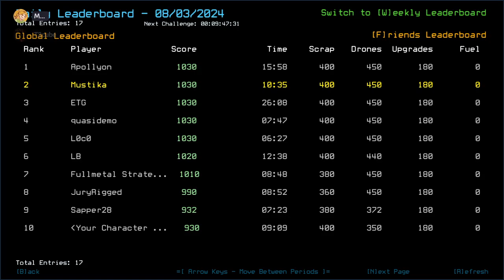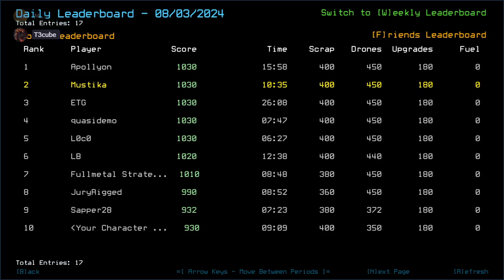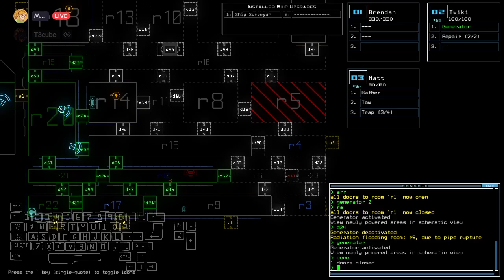Duskers Daily 3 Aug 2024 (+ modded): MusT3kube Edition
Of course it did the exact opposite of what I was hoping for.

0:00 Intro
6:09 Vanilla Intro
7:14 Vanilla Challenge
17:46 Vanilla Complete, Waiting For T3cube
23:40 Modded Intro
27:21 Modded Challenge, Solo Mode
49:11 Modded Complete, Outro